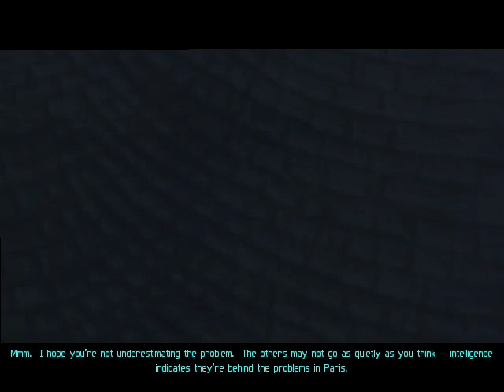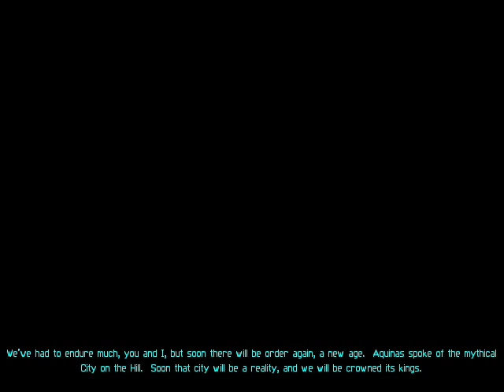Let's Play Deus Ex 01: Introduction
Somewhere in the world, two people stand talking about the world as if it was their toy. What does this all mean? Will we ever find out?